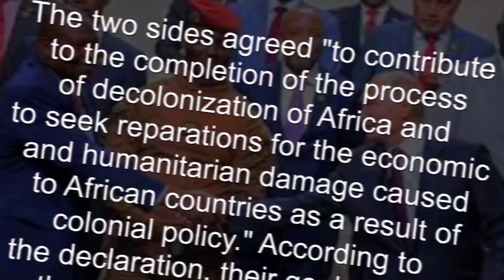RUSSIA-AFRICA : COLONIALISTS TO PAY REPARATIONS